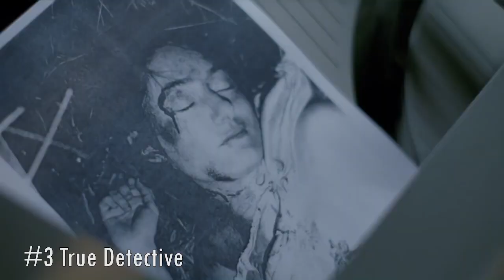TOP 5 HBO Series ever | 2018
➡Best HBO shows to watch in 2018 🎥